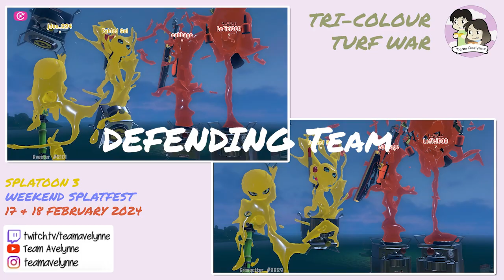TeamAvelynne Plays Splatoon 3 Splatfest | Which day of the weekend? Team Saturday! 17 - 18 Feb 2024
We are TeamAvelynne, and these are two of our best matches from the recent "Which day of the weekend" 2024 Splatfest, where we put our faith into Team Saturday. Bluefin Depot is a tough Tricolor Map, with Defenders having taken victory 70% of the time - we showcase one Attack and one Defence where we had won with the power of teamwork!

and be sure to follow us on Threads and Instagram for more updates!